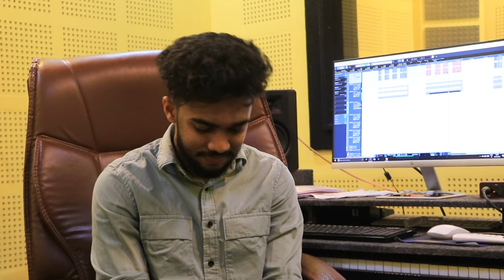മിസ്റിലെ രാജൻ mappila hit song ft ashiq vavad. Zaban studio